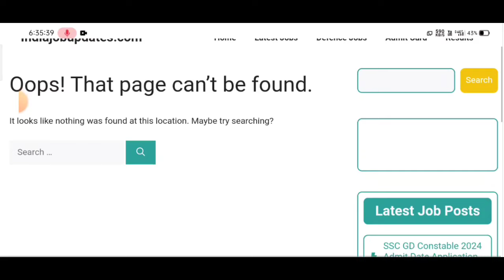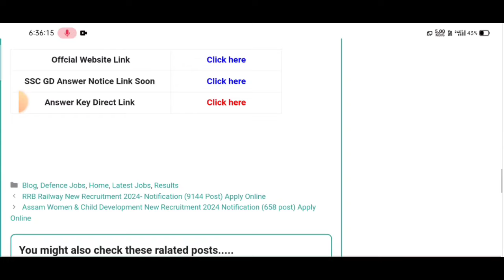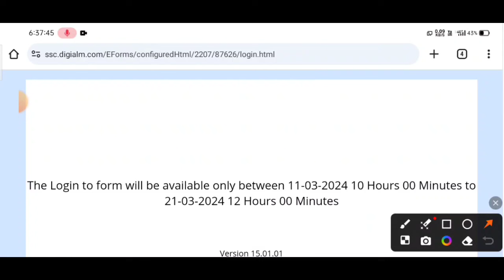SSC GD 2024 ANSWER KEY DATE আহি গল,,❤️